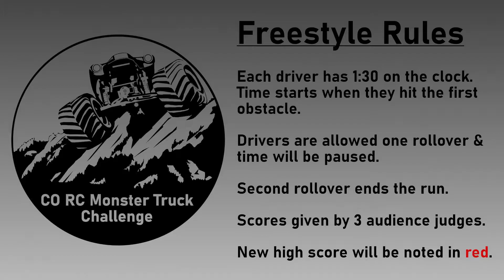S2E23- Freestyle: Part 1- Round 3- Colorado RC Monster Truck Challenge 07/24/22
We went hard this week on part 1 of our Freestyle event 07/24/22! See the first half of our competitor field take on a new freestyle course layout with bus stacks, kicker ramps, and get up close to the action with our crush cam footage.

Social Media-
Instagram & Facebook- troyshobbiesrc